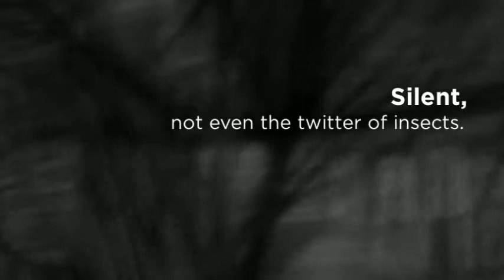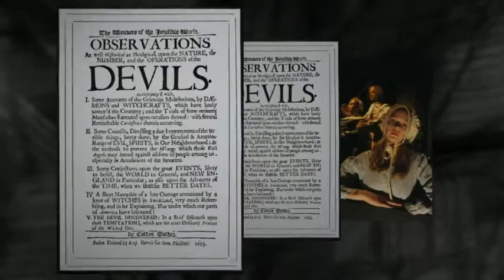Wicked Girls Book Trailer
Enter the drama of the Salem Witch Trials with the novel in verse, Wicked Girls, by Stephanie Hemphill.

Ms. Hemphill will be the featured author at JP2 in Oct. 2014.